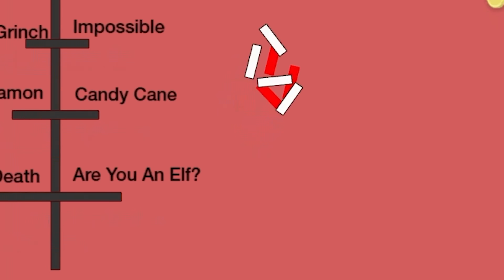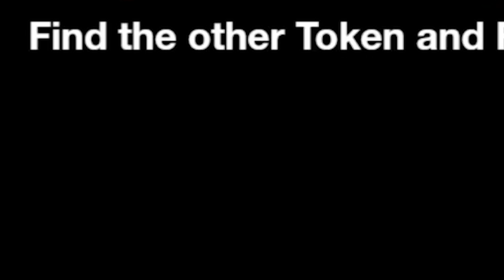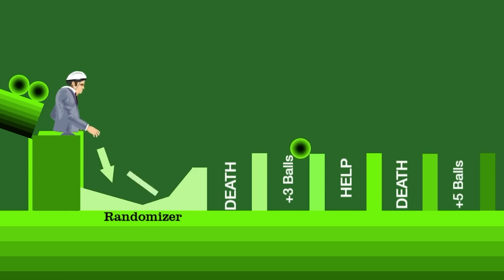I made Mario Kart 1000x more dangerous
ABOUT -
Happy Wheels is a ragdoll physics-based platform browser game developed and published by American studio Fancy Force.